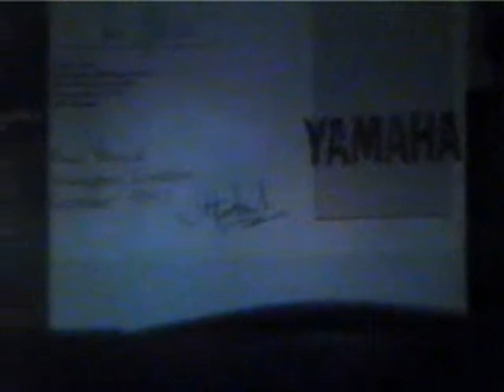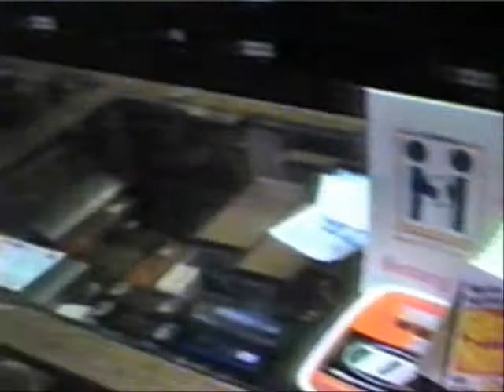CREAM MUSIC Frankfurt (Germany) song: White Tongue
CREAM MUSIC Frankfurt (Germany)
Song: White Tongue (Rossi/Hahn) Guitar and Vocal; Nello Rossi, Vocal; Robert Hahn, Bass; Stefan Arnold,Drums; Gunter Ziebart